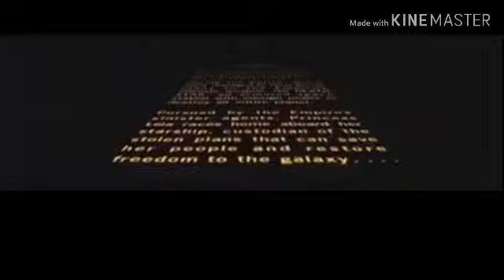29 de abril de 2019(2)